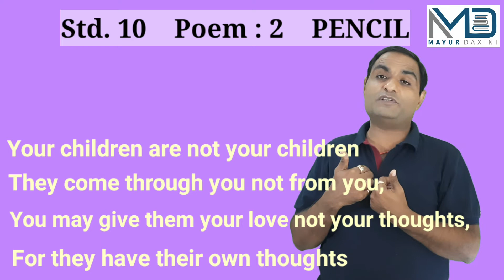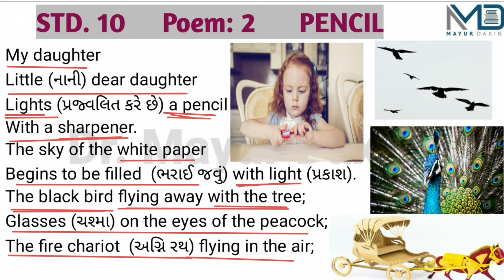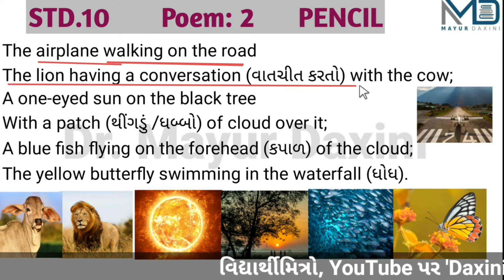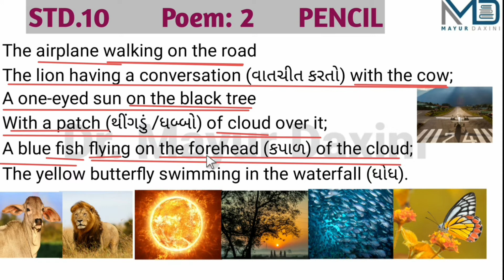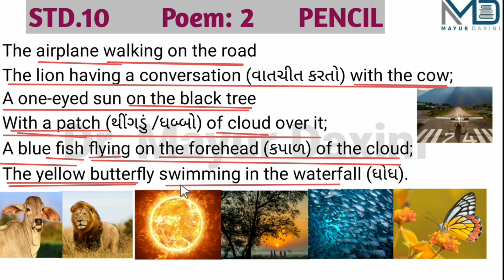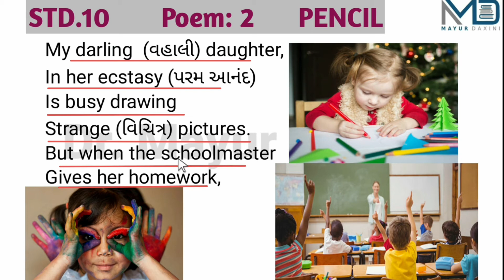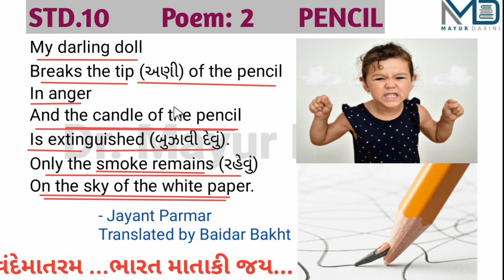Std : 10 || Poem :2 || Pencil || By : Dr. Mayur Daxini